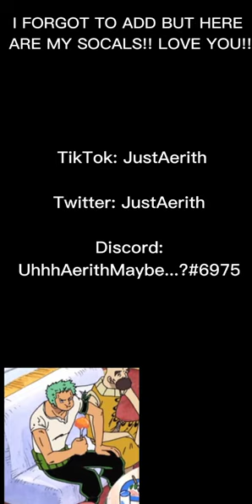THANK YOU ALL SO MUCH FOR THIS!!! ❤️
Thank you guys so much for making this possible :3

Thumbnail by my BEST friend @Mothcato